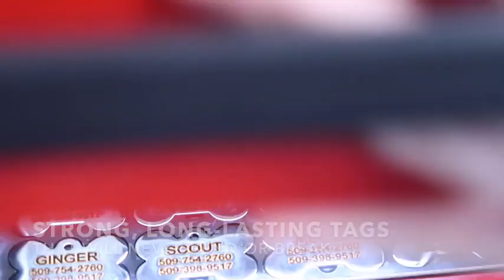GoTags Stainless Steel Pet ID Tags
@Refinery29 @B Technology @HopeScope @hopescope @Counting Unique @Glow up with Mahnoor @New Gadgets @Mintmade Fashion @shy styles